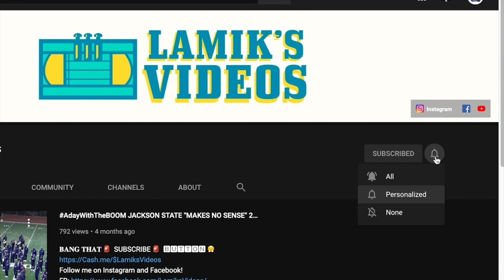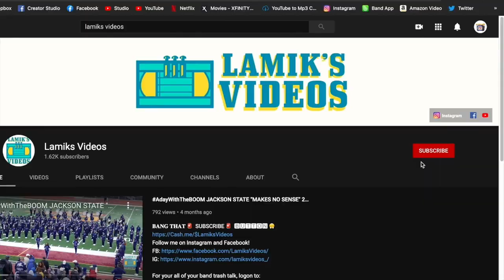BETHUNE-COOKMAN VS GA SOUTHERN Playoffs 2002 (💥FULL VIDEO💥)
🔴Links to help you skip ahead in the action.🔴
0:00 Beginning
0:07 Pregame
4:10 Cookman Walk-In
6:08 Cookman Halftime
14:00 GSU Halftime
20:07 Hay 🚬
21:23 We Ready
23:16 Lay Low/Wrong idea
25:12 Big Ballin💰💵
29:17 Talkin'
32:35 Impact Marching-In
33:13 Drumline Battle